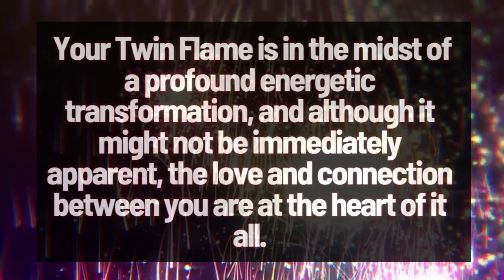An Upcoming Transformation: Your Twin Flame's Message of Hope Reading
Your Twin Flame wants you to know that you both have the power to co-create a beautiful reality together. As he channels his energy towards manifesting positive shifts, he hopes to create a future where your union is at the forefront. This process may involve making important decisions, letting go of past obstacles, and opening his heart more fully to your connection.